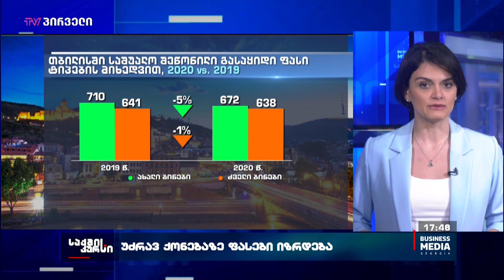უძრავ ქონებაზე ფასები იზრდება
როგორ შეიცვალა პანდემიის შემდეგ უძრავი ოქნების საფასო პოლიტიკა და  თბილისის რომელ უბანშია ყველაძე ძვირი უძრავი ქონება. საქსტატის მიერ გამოქვეყნებული  ანგარიშის მიხევით, ირკვევა რომ თბილისში ყველაზე ხელმისაწვდომი უძრავი ქონება სამგორის რაიონშია.